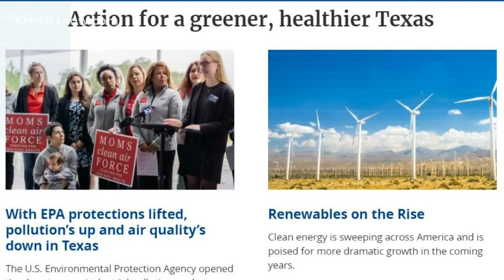With rise in solar power, what does future of oil, gas industry look like?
"We certainly know we're not going to get off oil and gas overnight."